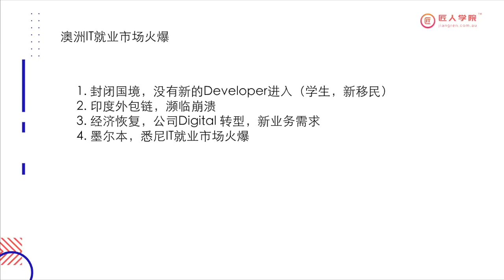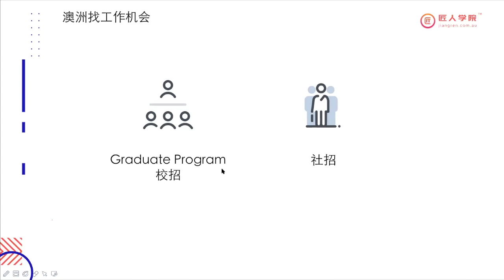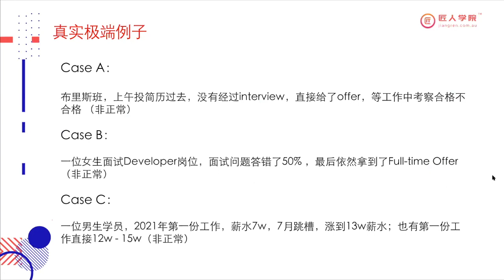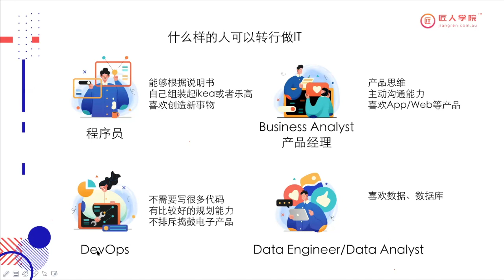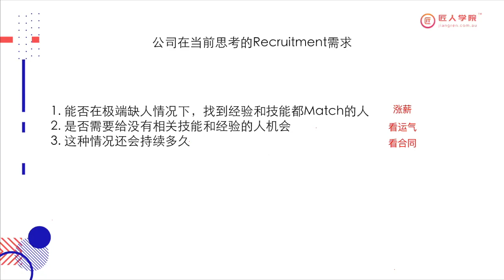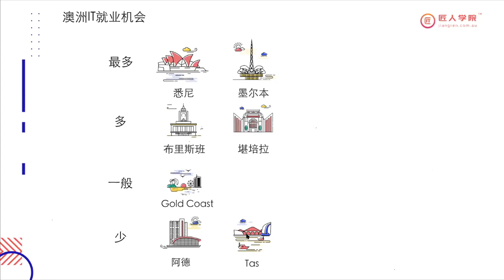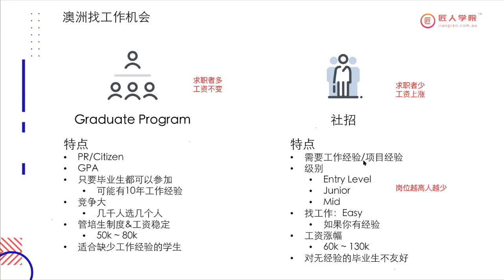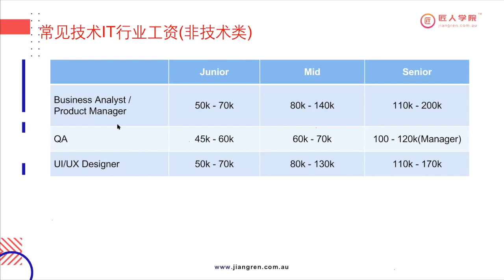疫情下的,澳洲IT就业机会,| 澳洲求职 | 澳洲 就业市场 最新情报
❤️Follow Me❤️

小红书账号：匠酱学姐在澳洲
匠人小花：jracademy5
悉尼客服微信：sydneyjiangren  ,  tech_sydney
墨尔本客服微信： jr-mel-admin  ,     jr-mel-admin2
布里斯班微信：annjiangren  ,  jracademy_business
阿德莱德微信：jracademy-ade
匠人找工微信：jiangren_jobs